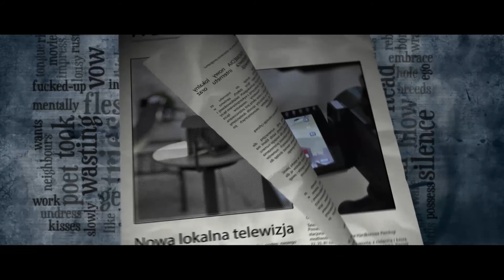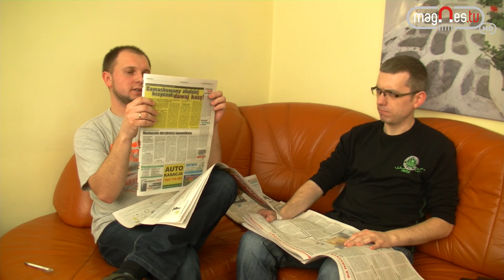Przegląd prasy odc. 9 (prod. Magnes.TV)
Dziewiąty odcinek subiektywnego przeglądu prasy. Kolejne odcinki co tydzień!